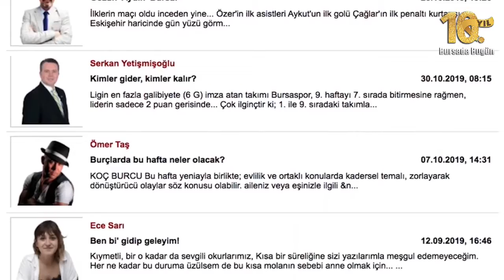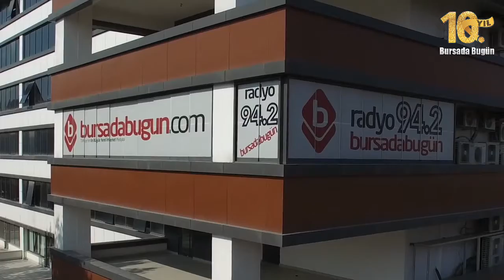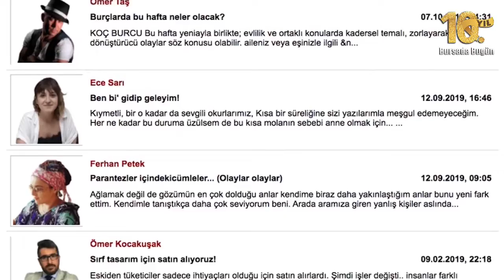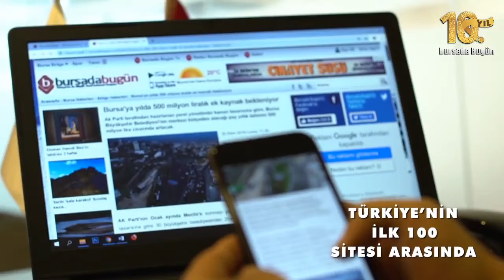Aysın Komitgan ile Gün'Aysın' (Adım Adım Bursa)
Aysın Komitgan'ın sunduğu Gün'Aysın' programının bugünkü konuğu Adım Adım Bursa Sorumlusu Serdar Özkaleli, Antrenör ve Komite Üyeleri Selma Çetinkaya Türker ve Mehmet Çatalağaç, şimdi Bursada Bugün TV ve 94.2 Radyo Bursada Bugün ortak canlı yayını ile sizlerle.